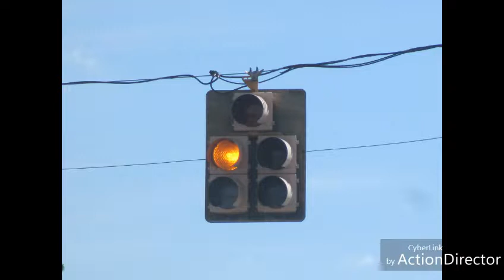Winko-Matic traffic signals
By: Zyonb261978cars